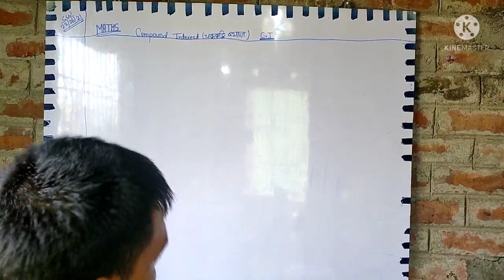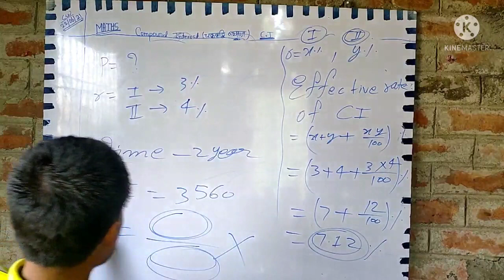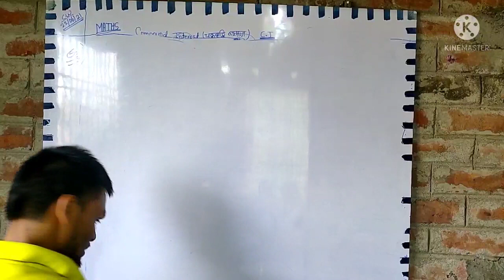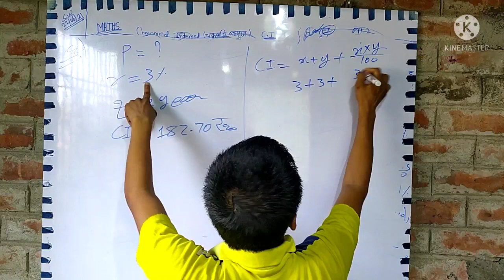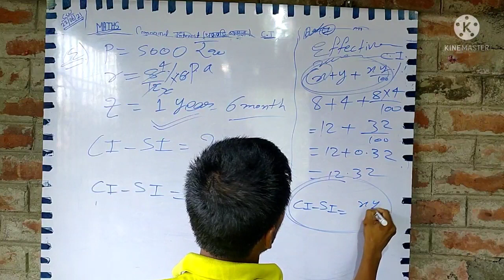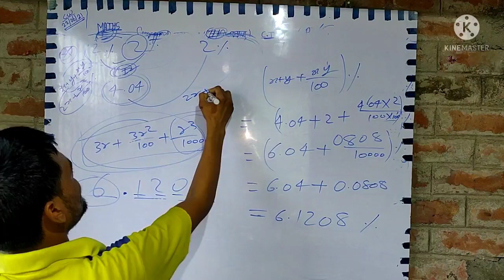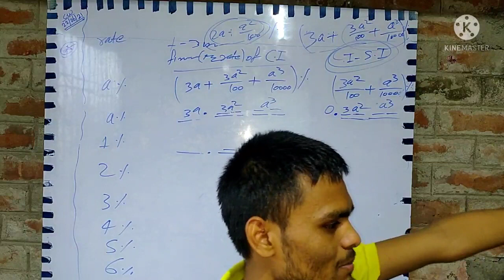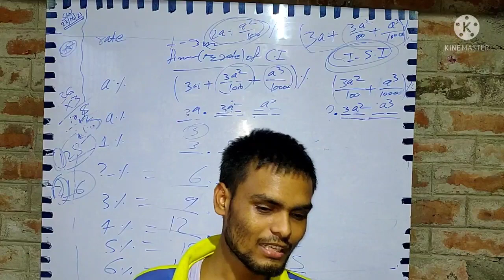चक्रवृद्धि ब्याज | COMPOUND INTEREST | PART- 6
जब समय-समय पर अभी तक संचित हुए ब्याज को मूलधन में मिलाकर इस मिश्रधन पर ब्याज की गणना की जाती है तो इसे चक्रवृद्धि ब्याज (compound interest) कहते हैं। जिस अवधि के बाद ब्याज की गणना करके उसे मूलधन में जोड़ा जाता है, उसे चक्रवृद्धि अवधि (compounding period) कहते हैं।

इसके विपरीत साधारण ब्याज उस प्रकार की ब्याज गणना का नाम है जिसमें मूलधन (जिस राशि पर ब्याज की गणना की जाती है) अपरिवर्तित रहता है।
जहाँ,

P = मूलधन (प्रारम्भ में लिया/दिया/जमा किया गया धन)
r = ब्याज की वार्षिक दर
n = एक वर्ष में कुल ब्याज-चक्रों की संख्या
t = कुल समय (वर्ष में)
A = t समय बाद मिश्रधन
COMPOUND INTEREST _ PART - 6  _RAMAKANT_KUMAR_RAJ  _COMPOUND_INTEREST _MATHEMATICS_CONCEPT _(720P_HD)
compound interest,
compound interest problem solving,
compound interest practice questions,
compound interest chapter 7,
compound interest 8th class,
compound interest 8th standard,
8th class compound interest